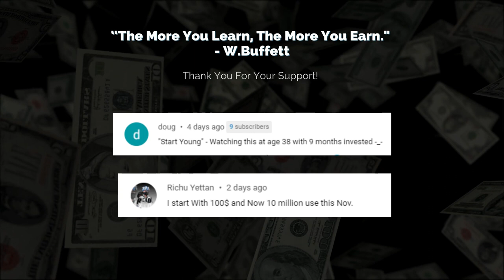Warren Buffett On Why He SOLD Apple Stock (UNBELIEVABLE)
Warren Buffett explains why he decided to sell his apple stocks despite knowing that it's the leading company in the world, watching this whole video will give you insights of Buffett and Munger.

The question: “Why in the recent past did Berkshire sell some of the common stocks owned on Apple?  If the company is considered Berkshire’s 4th jewel, why didn’t Berkshire buy more Apple stocks in 2020? This seems to be counterintuitive.”

WATCH THIS NEXT:

Warren Buffett: What I Look For in Annual Reports Will Make Me Money